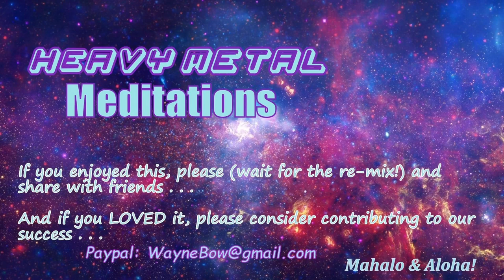2022-3-12 Remix - Heavy Metal Meditations #75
Ka'imi and I led our fearless audience down another Sound Journey Rabbit Hole on Saturday after a very satisfying AudiOasis. So happy to be able to play on a weekly basis to outstanding audiences in the VibeTribe Sanctuary. You are always welcome to join us live or on the HiVibeTribe Facebook live stream. . .Most Saturday evenings at 8:15pm HST. 2nd Saturday we go live after AudiOasis which varies from 9:30-10:30. Cheers!